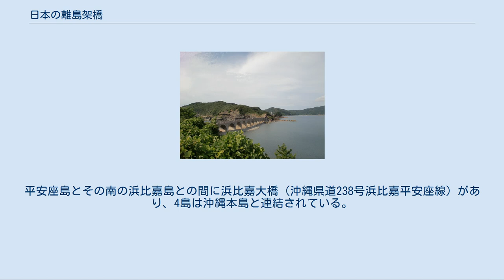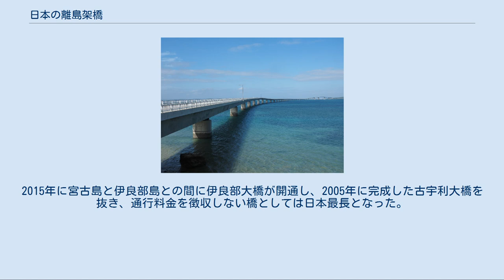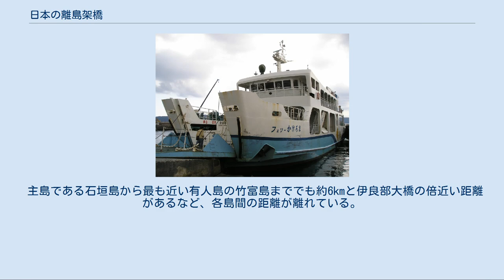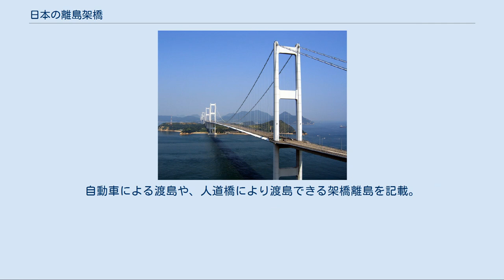日本の離島架橋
日本の離島架橋（にほんのりとうかきょう）では、日本の離島に架けられた橋について扱う。
また、構想中の橋にも言及する。
 離島架橋によって特別な振興策を進め、離島地域の悩みである後進性と隔絶性を解消することができ、他の陸地を架橋して互いに24時間移動できる陸上交通を確保し、生活圏を一体化することで医療・福祉・教育・産業の向上などを図ることができるとされている。
各地域の離島架橋については、離島振興法の離島振興計画によって行われている。
現在もいくつかの離島において架橋工事が行われもしくは計画されており、今後も上記の離島振興法指定地域の数は徐々に減少していく見込みである。
 淡路島の連続架橋の完成後には、徳島～関西方面への高速バス路線が増え交通の利便性が増した。
その一方で、架橋と並行する航路を有していたフェリー会社が航路の減便・廃止によって経営難に陥ったり、フェリー発着所の地域の拠点として恩恵を受けていた地域の衰退が見られることがある。
隔離されていた時代には島ごとに公立学校が必要であったが、架橋され交通手段ができると公立学校の統廃合が進むこともありうる。
これに対して雇用対策にバス会社を設立したり（本四海峡バス）、フェリー発着所をバスターミナルにしている地域（平戸港フェリーターミナル）もある。
自治体の中には港湾利用料を大幅に割り引くことでフェリー会社を支援する動きもある。
 「日本のフェリー会社一覧#かつて存在した会社」も参照 天草五橋のように予想を超える需要を得て建設費の早期償還を実現した元有料路線もあれば、未だに高い建設費の償還で経営が難しい有料の離島架橋もあるので、離島架橋がどれだけの効果を生むのかは一概に言えず、地域によって異なる。
 東津軽郡外ヶ浜町の龍飛漁港内にある帯島（無定住島）は、漁港側の埋め立てにより近接しているが、漁港を隔てる水路があり、小さな橋が架橋され本土側と結ばれている。
 気仙沼市にある気仙沼大島と本土を結ぶ気仙沼大島大橋が震災後に計画され、2018年に完成した。
 東松島市にあり、陸繋島である宮戸島は、潜ヶ浦水道（かつぎがうらすいどう）をまたぐ松ヶ島橋（宮城県道27号奥松島松島公園線）によって、本土と結ばれている。
 宮城郡松島町の松島にある、福浦島（無人島）は福浦橋（人道橋）で本土と結ばれている。
島全体が県立自然植物園に指定されており、橋を渡るには通行券（有料）が必要であり、渡島には時間の制約がある。
そのほか松島湾内には、瑞巌寺五大堂がある五大堂島（無人島）には透橋が、近隣の雄島（無人島）には渡月橋があり、それぞれ人道橋として渡島できる。
 女川町にある出島は、本土と結ぶ架橋計画を陳情している。
 藤沢市には、江の島を結ぶ江の島大橋（神奈川県道305号江の島線）がある。
 横須賀市には、本土と天神島を結ぶ天神橋がある。
 三浦市には、本土と城ヶ島を結ぶ城ヶ島大橋がある。
 七尾市にある、七尾湾に浮かぶ能登島は、和倉温泉地区から能登島大橋（石川県道47号七尾能登島公園線）が、中島地区から中能登農道橋が架橋されている。
 下田市にあるいくつかの小島は、架橋により本土と結ばれている。
 雁島は小さな吊り橋、犬走島は堤防通路、恵比須島は人道橋、赤根島は下田海中水族館のスタジアムプールや駐車場設置のため本土側の大半が埋め立てられているが、本土と島を隔てる細い水路があり、車両通行可能な小さな橋で結ばれている。
 浜松市西区舞阪町にある弁天島は、浜名湖の河口（今切口）の北に位置し、弁天大橋、中浜名大橋により本土と結ばれているほか、東海道本線・東海道新幹線も同島に架橋されている。
 蒲郡市にある竹島は、島の全域が八百富神社の境内となっており、竹島橋（387m）で本土と結ばれている。
基本人道橋だが車両も通行できる幅がある。
 志摩市にある英虞湾内の賢島と本土は、賢島橋（国道167号・近鉄志摩線）と賢島大橋（三重県道17号浜島阿児線）で結ばれている。
 鳥羽市にある答志島には、本土を結ぶ答志島架橋構想がある。
 東牟婁郡串本町にある紀伊大島は、くしもと大橋（和歌山県道40号樫野串本線）が無人島の苗我島を経て本土と架橋されており、バス路線が開通している。
くしもと大橋は本土側から、苗我島ループ橋、苗我島と大島を結ぶくしもと大橋（アーチ橋）の2つの橋で構成されている。
 西牟婁郡すさみ町にある、陸繋島である江須崎島は、コンクリート通路および海面を跨ぐ小さな人道橋で結ばれてい...